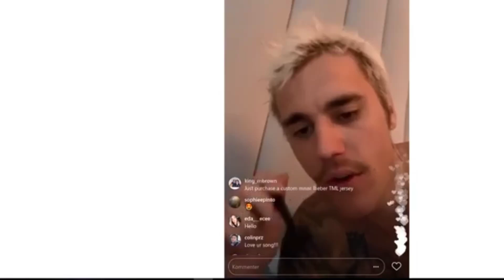Changes: Justin Bieber's Flop Era